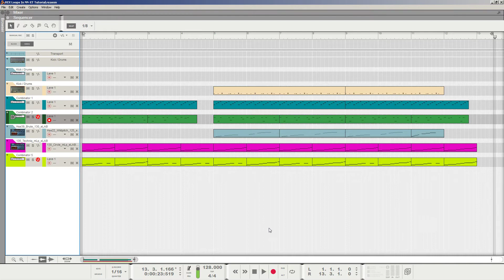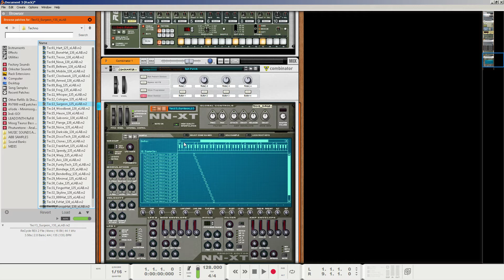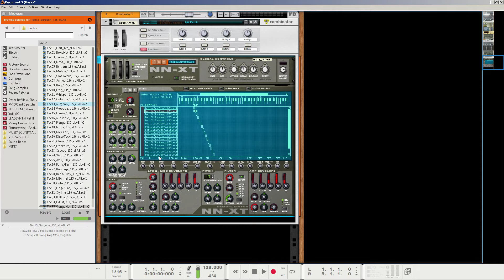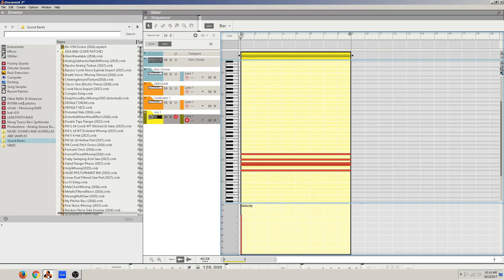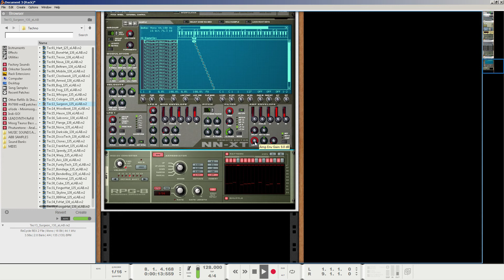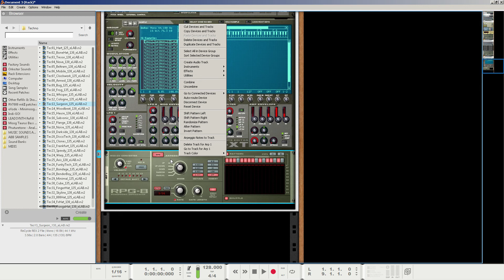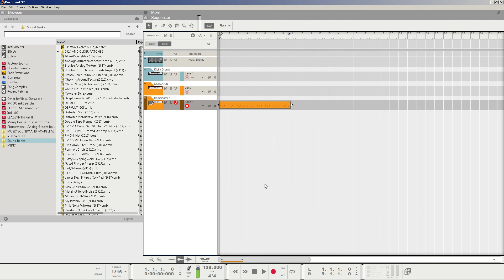Using REX Loops In The NN-XT Sampler In Reason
A method and tutorial for using REX Loops in the NN-XT Advanced Sampler in Reason.